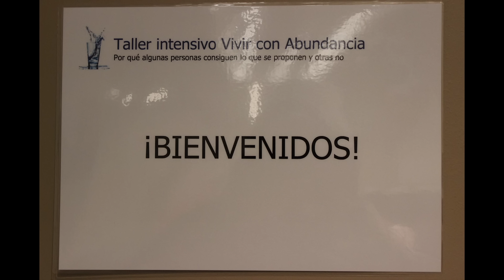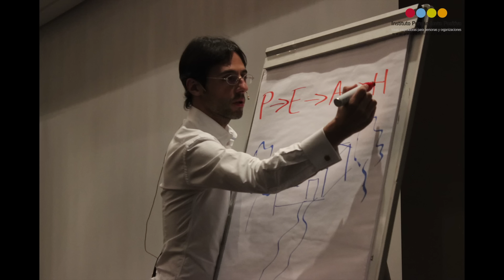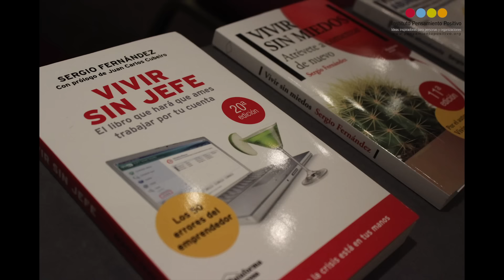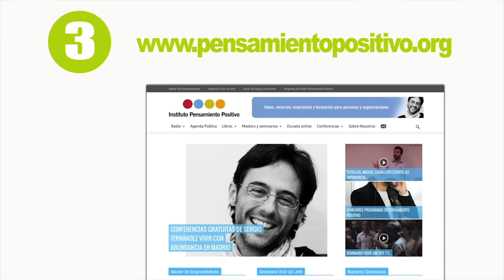Seminario Vivir con Abundancia [4ª edición]⎮Sergio Fernández, Instituto Pensamiento Positivo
Accede gratis a más de 500 vídeos y 700 artículos sobre desarrollo personal y profesional

Este vídeo muestra las experiencias de los alumnos del seminario de vivir con abundancia de la 4ª edición de Mayo de 2016.

Es un seminario que te facilita las claves prácticas para que puedas disfrutar de una vida abundante, poniendo el foco en la parte económica de la abundancia, dos días y medio llenos de ideas prácticas, de inspiración, de compañerismo, de diversión. Dos días y medio para comprender las leyes que rigen la abundancia en este mundo, así como las ideas y las herramientas concretas que te permitirán tomar el control de tu vida económica.

Si tu no controlas tu economía, alguien está controlando tu vida. Este seminario te preparará para trabajar en tu independencia financiera y en el control de tus finanzas.

¿Qué te llevas del seminario?

- Trabajarás a fondo y de manera práctica y concreta las 10 Diez Leyes de la Abundancia y te llevarás las herramientas para seguir trabajándolas en tu día a día.

- Una manera probada de incorporar a tu vida cada una de estas diez leyes.

- Una manera probada de gestionar tus ingresos y tus gastos para poder alcanzar tus objetivos.

- Un plan para empezar a trabajar en tu independencia financiera desde ya.

He diseñado cada detalle del Seminario Vivir con Abundancia para que sea el seminario que transformará para siempre tu vida.

¡Por fin lo que no se enseña en ninguna Universidad o Escuela de Negocios: las claves prácticas para generar, gestionar y conservar abundancia así como las herramientas para poder gestionar tu economía!

ADEMÁS...

- Dispones de una garantía total de devolución. Si el seminario no cumple tus expectativas, te devolvemos el importe del mismo. Sin preguntas. Así de fácil.